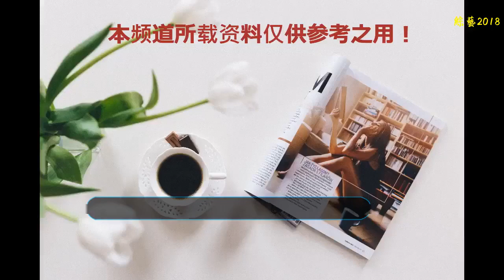杜江馬鞍上落水 楊迪“補刀”：這是我看到的杜江嗎？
第六期《勇敢的世界》的余熱尚未散盡，第七期節目預告片就熱血來襲，激起了不少吃瓜群眾的好奇心。在預告片中，眾位勇士摩拳擦掌準備挑戰高難度動作——過馬鞍。杜江全身心投入比賽，壓腿、拉筋等熱身動作讓人忍不住對他接下來的表現好奇不已；程瀟挑戰過馬鞍“畫風突變”，讓杜江忍不住指著屏幕上的畫面調侃道：“這根本不是一個人，這是一架飛機。”欲知更多精彩故事，敬請鎖定本周五中午12:00于芒果TV全網獨播的《勇敢的世界》。
    準備比賽，程瀟直呼：我心臟跳得好快
    在本期的節目中，眾位勇士需挑戰“過馬鞍”這一高難度任務。為贏得這場比賽，大家都拿出了十足的干勁，準備一展實力。王子異信心十足，做出了“大鵬展翅”的姿勢準備起跳，一旁的陳喬恩還做出了預判：“我覺得他六七分沒有問題。”另一邊，杜江也十分認真地做著熱身動作，壓腿、拉筋，每一個動作都格外專業，看得一旁的程瀟、陳喬恩等人對其表現期待不已。待到程瀟挑戰時，她竟一改往日輕松狀態，大呼道：“我心臟跳得好快，好久沒有這種感覺了。”他們分別會取得怎樣的成績？
    畫風突變，楊迪“補刀”程瀟：劉海不見了
    雖然大家的賽前準備做得十分認真嚴肅，但是等到挑戰過后的突變畫風卻讓人捧腹不已。杜江信心十足地往前沖去，只見他氣勢十足地跳上馬鞍，未料卻在最后的緊要關頭從馬鞍上翻了下來，落入了前方的水池中。看到杜江躺在地上羞澀地大笑，陳喬恩、程瀟等人也被眼前的一幕樂得直不起腰來，楊迪更是毫不留情地“補刀”道：“這是我看到的杜江嗎？”讓人萬萬沒想到的還有程瀟，一番挑戰過后，程瀟過馬鞍的畫面被定格在了屏幕上，見到程瀟的劉海因為奔跑速度過快被掀了起來，楊迪調侃道：“程瀟最不想發生的事情發生了，劉海不見了。”看到程瀟起跑速度過快以至畫面模糊，杜江更笑言道：“這根本不是一個人，這是一架飛機！”
    勇士們還會帶來怎樣的精彩表現？在接下來的比拼中，他們還將碰撞出哪些火花？更多精彩，敬請關注每周五中午12:00在芒果TV全網獨播的《勇敢的世界》，會員搶先看！